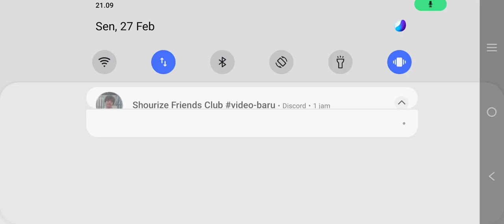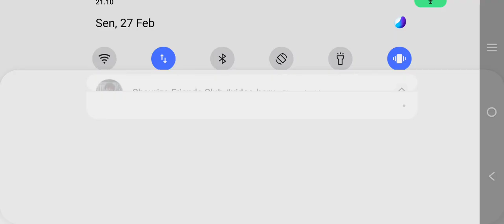50 K GDF GACHA BESPOKE VAULT UPDATE EQUIP LEGEND - NEW WORLD VIRGOUR VOYAGE